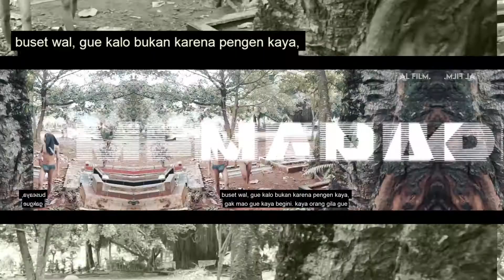Film Pendek Komedi | Nasi Ikan Cupang | Anak Betah Wilayah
Apalah daya cupang sudah menjadi nasi kawan..

BUSSINESS / ENDORSMENT
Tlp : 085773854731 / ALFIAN